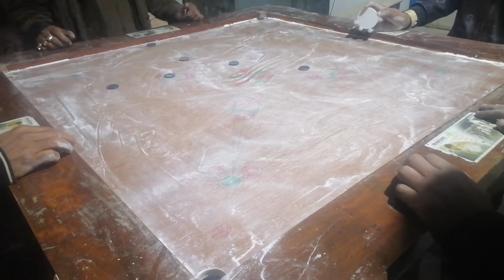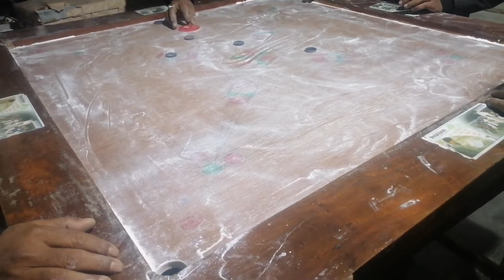Playing Keramboard (sports bd)